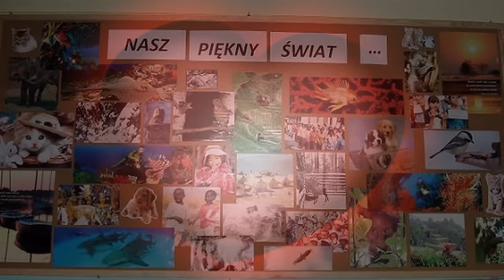POLSKIE KWIATY - ECHO THE BAND .avi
Utwór ten w wykonaniu polonijnego zespołu ,,ECHO  THE BAND" z   Brantford, Ontario  Kanada dedykuję wszystkim Polakom w kraju    ,a w szczególności rodakom znajdującym się na obczyźnie
                                             Tekst :Proszę kliknąć w pokaż więcej .
 Śpiewa ci obcy wiatr
Zachwyca wielki świat
A serce tęskni
Bo gdzieś daleko stąd
Został ojczysty dom
Tam jest najpiękniej

Ref.:
Tam właśnie teraz
Rozkwitły kwiaty
Stokrotki, fiołki
Kaczeńce i maki
Pod polskim niebem
W szczerym polu wyrosły
Ojczyste kwiaty
W ich urodzie, zapachu jest Polska

Żeby tak jeszcze raz
Ujrzeć ojczysty las
Pola i łąki
I do matczynych rąk
Przynieść z zielonych łąk
Rozkwitłe pąki

Ref.:
Bo najpiękniejsze
Są polskie kwiaty
Stokrotki, fiołki
Kaczeńce i maki
Pod polskim niebem

Tułaczy głos cię gna
Hen gdzieś po świecie
Zabierz ze sobą w świat
Zabierz z rodzinnych stron
Mały bukiecik

Ref.:
Weź z tą piosenką
Bukiecik kwiatów
Stokrotki, fiołki
Kaczeńce i maki
Pod polskim niebem